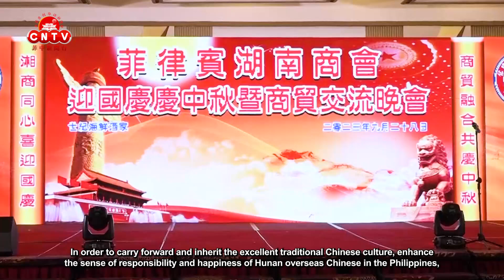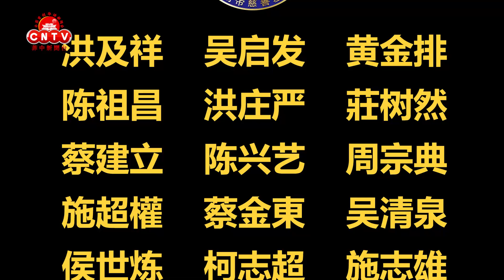菲律宾湖南商会举行“迎国庆·庆中秋暨湘菲商贸交流晚会”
The Philippine Hunan Chamber of Commerce held a National Day and Mid-Autumn Festival celebration and Hunan-Philippines Business Exchange Conference.